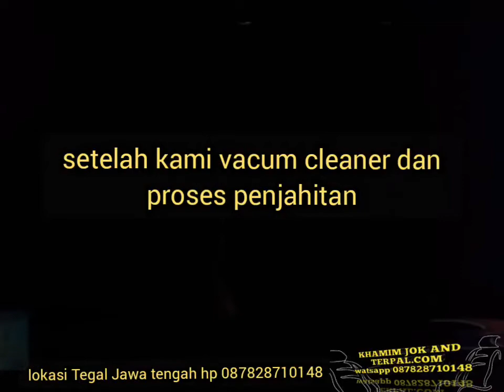sangat wajib mobil harus pasang karpet dasar mobil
silakan yang mau pasang Dengan pembuatan rapi